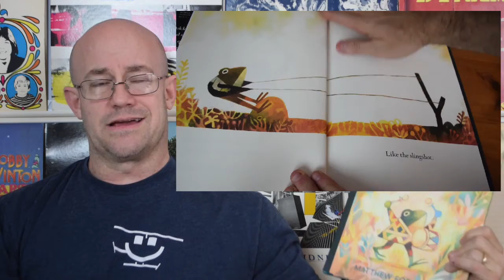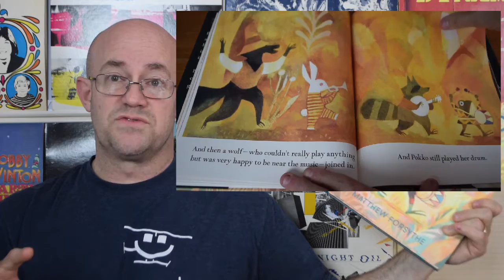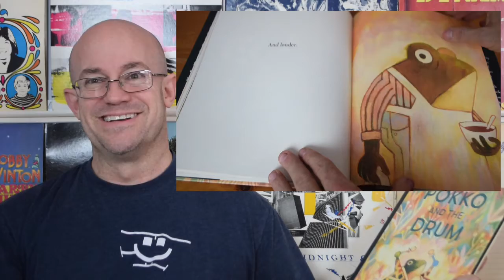The illustrated book Pokko and the Drum is a new classic.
Pokko and the Drum is a well deserved entry into any of the Top 10 Children’s Books of 2019 that it landed on. It’s a new classic.